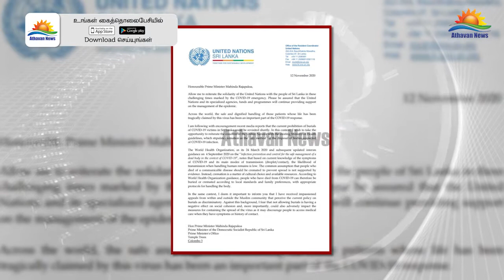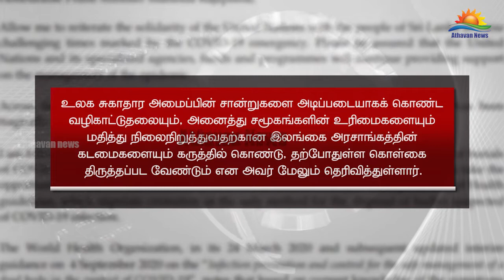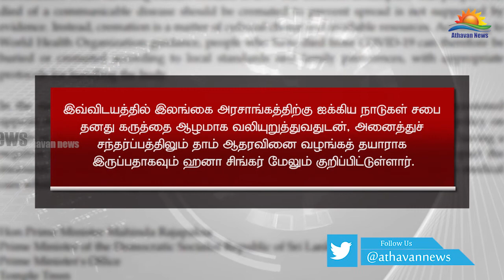கொரோனாவால் உயிரிழக்கும் முஸ்லிம்களை அடக்கம் செய்யும் விவகாரம்: இலங்கை அரசாங்கத்துக்கு ஐ.நா கடிதம்